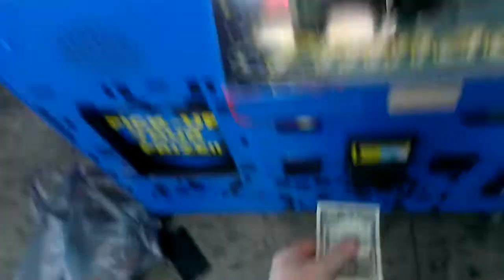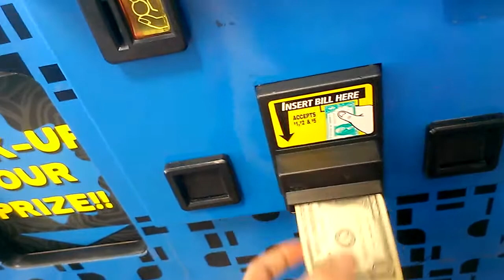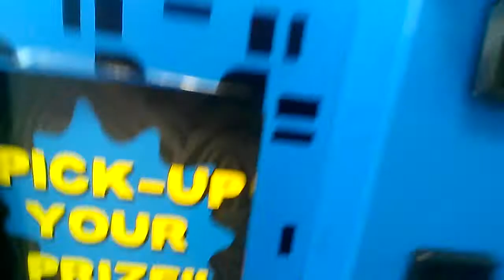PINNACLE CLAW MACHINE @WALMART BATTLE FOR LOONEY TUNES PLUSH#1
THIS WAS FILMED YESTERDAY AT MY LOCAL WALMRT IM DUKEIN IT OUT WITH PAYOUT OF THE PINNACLE CLAW MACHINE HERE ITS LARGE CLAW VS SMALL PLUSH